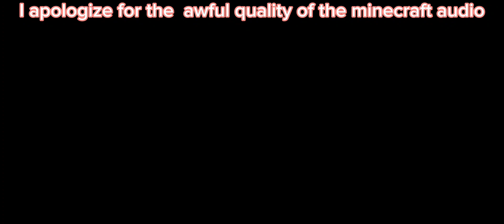GarzaCraft2.0 ep.1 "search for cherry trees"